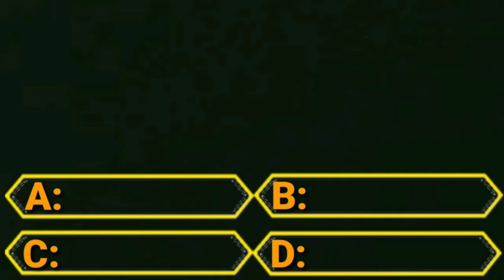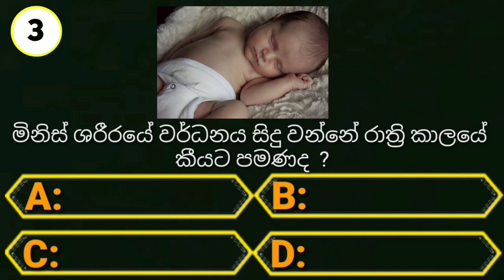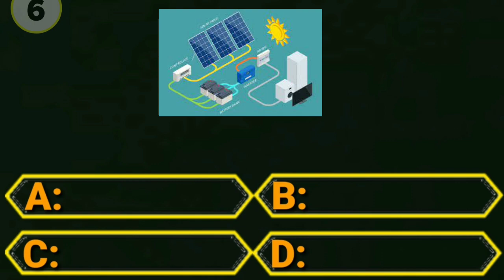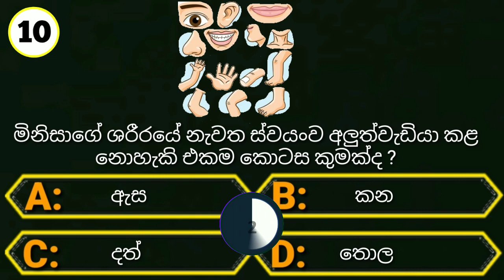Interesting questions and answers | gk sinhala | සාමාන්‍ය දැනුම ප්‍රශ්න | Part (51)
Interesting questions
Amazing facts
Unknown facts General knowledge General knowledge sinhala
Interesting questions
Interesting questions and answers General questions and answers
Gk questions in sinhala
General knowledge in Amazing facts

සාමාන්‍ය දැනුම ප්‍රශ්නාවලිය
සාමාන්‍ය දැනුම ප්‍රශ්න හා පිළිතුරු
සාමාන්‍ය දැනුම සිංහල
සාමාන්‍ය දැනීම